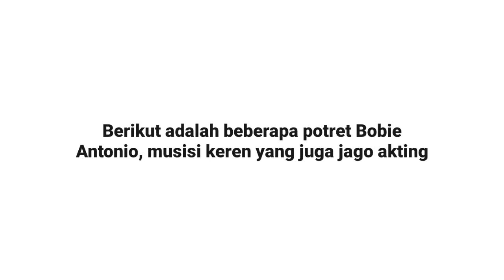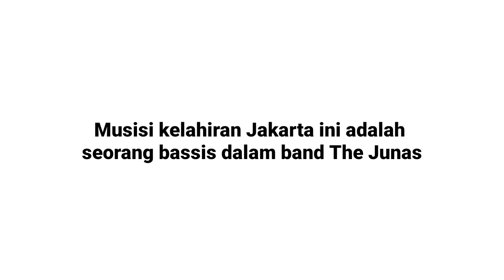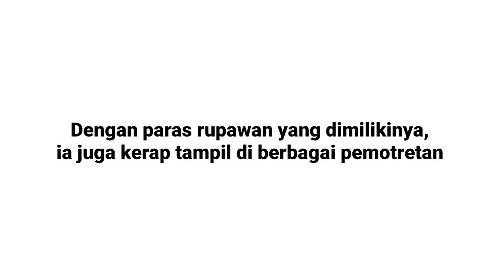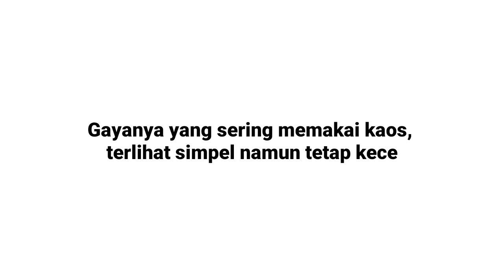10 Potret Bobie Antonio 'Anak Band', Jadi Personel Termuda The Junas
Sinetron ANAK BAND menjadi salah satu tontonan yang kini tengah digandrungi. Selain menghadirkan kisah cinta romantis, sinetron ANAK BAND ini juga ajang reuni bagi pemainnya lho. Salah satu yang mencuri perhatian publik adalah kehadiran satu personel tambahan dari band The Junas bernama Bobie Antonio.
Berikut adalah beberapa potret Bobie Antonio, musisi keren yang juga jago akting!!!